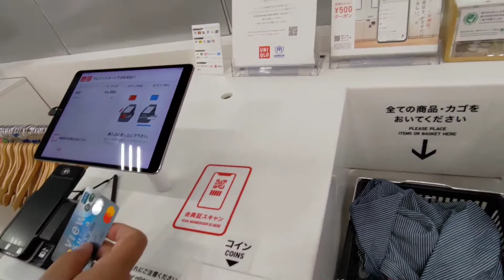QUICK SHOPPING AT UNIQLO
When Daddy need to buy his things! You know boys! haha! Always know what they want unlike girls will look for something until it will take hours and hours to buy what we wants! haha